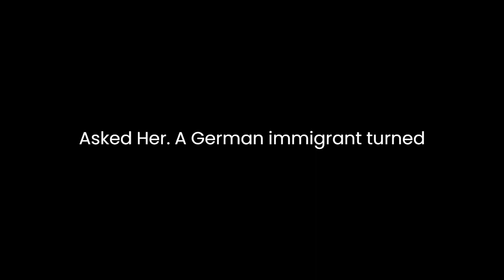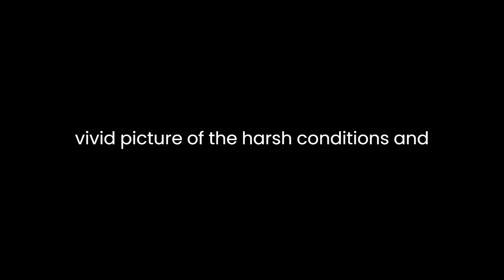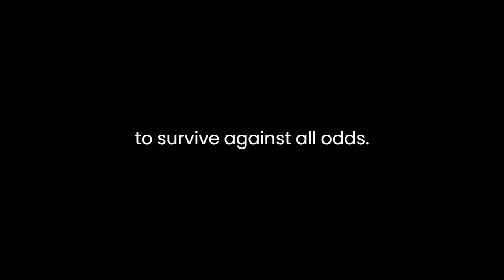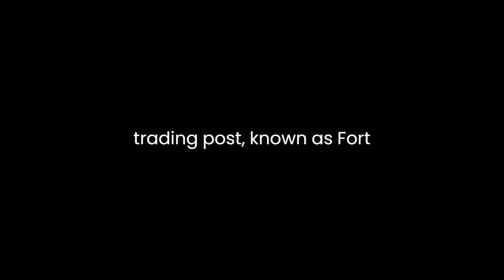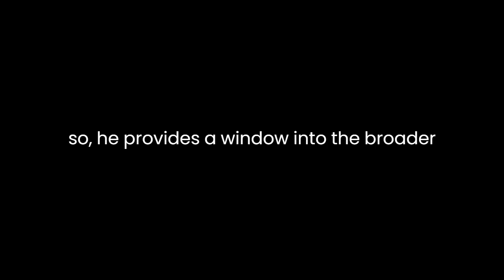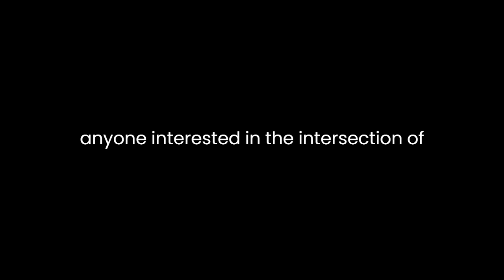"Astoria" By Peter Stark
"Astoria: John Jacob Astor and Thomas Jefferson's Lost Pacific Empire" by Peter Stark is a gripping narrative that delves into the audacious vision and subsequent failure of the American Fur Company's Pacific fur trade venture in the early 19th century. Stark meticulously reconstructs this fascinating episode of American history, weaving together the threads of ambition, exploration, and hardship that characterized this ill-fated enterprise. Through vivid storytelling and extensive research, Stark not only brings to life the individuals involved but also illuminates the broader historical context of American expansionism during this period.The book's title itself hints at the convergence of two titanic figures in American history: John Jacob Astor and Thomas Jefferson. Astor, a German immigrant turned millionaire, is portrayed as a shrewd and ambitious entrepreneur who sought to capitalize on the lucrative fur trade in the Pacific Northwest. Thomas Jefferson, on the other hand, represents the intellectual and political backdrop against which Astor's ambitions unfolded. Jefferson's vision of westward expansion, encapsulated in the Lewis and Clark expedition, provides the ideological foundation for Astor's grand design.Stark skillfully navigates the complexities of the fur trade, painting a vivid picture of the harsh conditions and intense competition that characterized this industry. He introduces readers to a cast of characters, from seasoned fur trappers like Alexander Ross to the ambitious explorers Wilson Price Hunt and Robert Stuart. These individuals, each with their own motivations and quirks, play crucial roles in Astor's grand plan to establish a fur trading post at the mouth of the Columbia River.One of the book's strengths lies in its portrayal of the daunting challenges faced by Astor's expedition. Stark vividly describes the treacherous journey undertaken by Hunt's overland party, which endured starvation, hostile encounters with Native American tribes, and the unforgiving wilderness of the Rocky Mountains. This narrative serves as a testament to the indomitable spirit of exploration and the human will to survive against all odds.Stark also explores the complex interactions between the fur traders and indigenous peoples of the Pacific Northwest. He highlights the diverse cultures and languages encountered by the expedition, emphasizing the importance of diplomacy and trade in their interactions. The book does not shy away from addressing the conflicts and misunderstandings that arose between the fur traders and Native American tribes, shedding light on the complexities of cultural exchange and exploitation inherent in the fur trade.The narrative takes a dramatic turn when Astor's plan to establish a fortified fur trading post, known as Fort Astoria, encounters challenges on multiple fronts. From British competitors to the War of 1812, the enterprise faces a barrage of setbacks. Stark meticulously details the series of events that culminate in the eventual sale of Fort Astoria to the North West Company, a rival British fur trading company. This outcome underscores the geopolitical forces at play in the Pacific Northwest during this period and the vulnerability of American interests in the region.Stark's writing is engaging and evocative, immersing the reader in the rugged landscapes and perilous journeys undertaken by the characters. He skillfully interweaves historical records, personal accounts, and his own observations, creating a narrative that feels both well-researched and emotionally resonant. Moreover, the author's exploration of the broader historical context, including the Lewis and Clark expedition, fur trade economics, and geopolitical rivalries, adds depth and richness to the story.In conclusion, "Astoria: John Jacob Astor and Thomas Jefferson's Lost Pacific Empire" by Peter Stark is a masterful work of historical narrative that illuminates a lesser-known chapter of American history. Through meticulous research and compelling storytelling, Stark brings to life the grand ambitions, formidable challenges, and ultimate failure of Astor's Pacific fur trade venture. In doing so, he provides a window into the broader historical forces shaping America's westward expansion and the encounters between Native American cultures and European-American enterprise. This book is a captivating read for anyone interested in the intersection of exploration, entrepreneurship, and American frontier history.